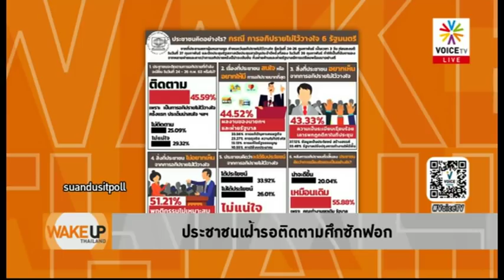Wake Up Thailand - ประชาชนสนใจติดตาม 'การอภิปรายไว้วางใจ'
ผลสำรวจ 'สวนดุสิตโพล' พบประชาชนเกือบร้อยละ 46 ติดตามการอภิปรายไม่ไว้วางใจ โดยร้อยละ 55.88 เชื่อว่าหลังการอภิปรายเสร็จสิ้นลง การเมืองไทยจะเป็นเหมือนเดิม เพราะคณะทำงานชุดเดิม รัฐบาลยังคงมีอำนาจและมีเสียงข้างมาก เหมือนกับการอภิปรายทุกครั้งที่ผ่านมา